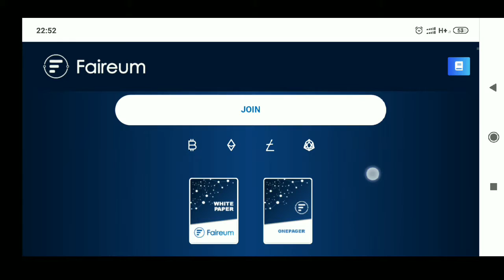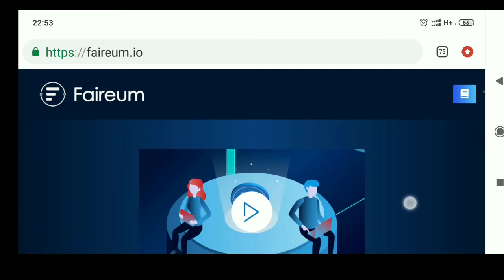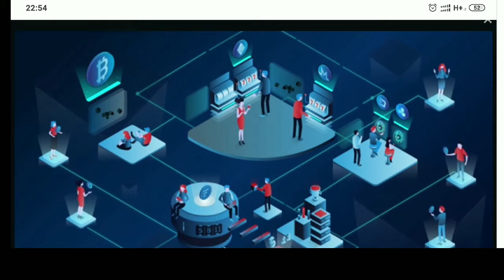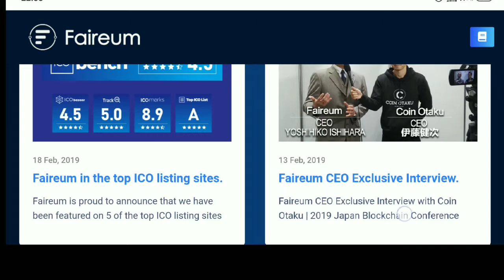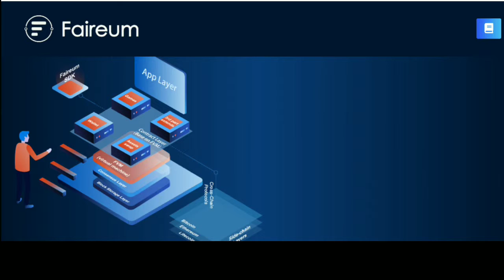Faireum a public blockchain to resolve the problems of the online gambling industry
Username - sauravrajput